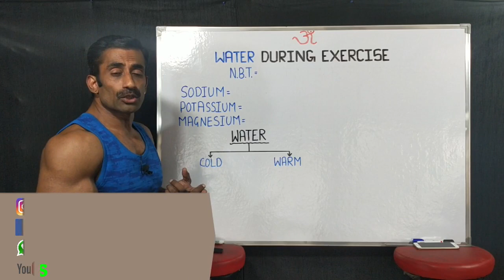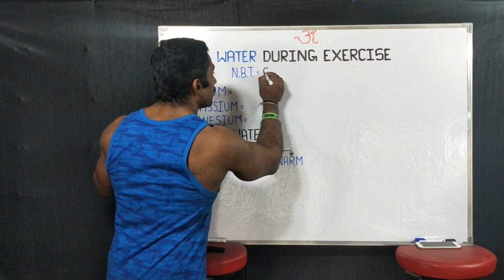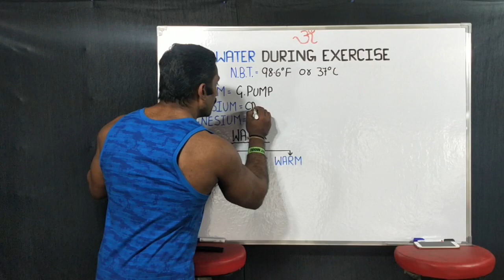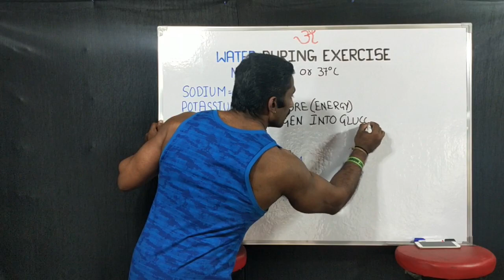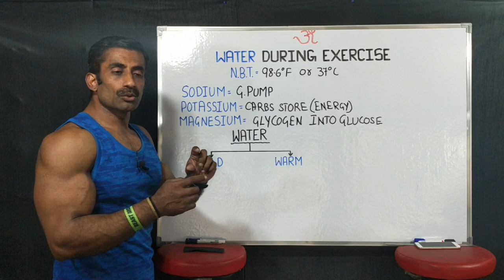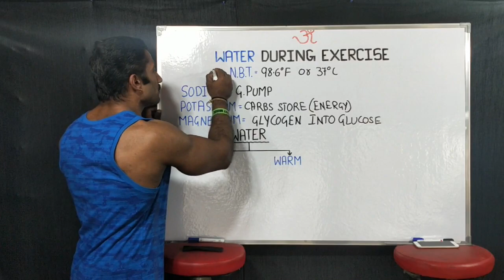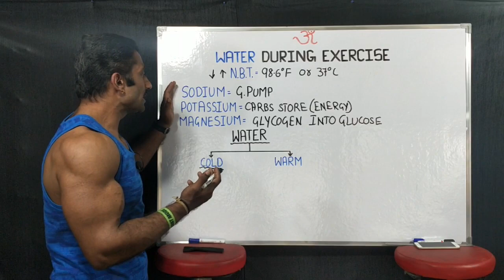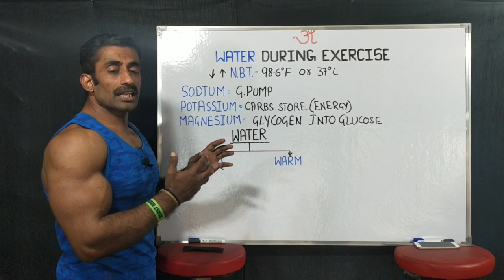Does Drinking Water During Exercise Good Or Bad Kannada | 100% ವೈಜ್ಞಾನಿಕವಾದ ವಿಡಿಯೋ.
Drinking water during a workout

The main goals of intaking H2O throughout your exercise routine are to prevent dehydration and to not drink more than you're sweating out. ...While exercising, continue to drink 7 to 10 ounces about every 10 to 20 minutes.